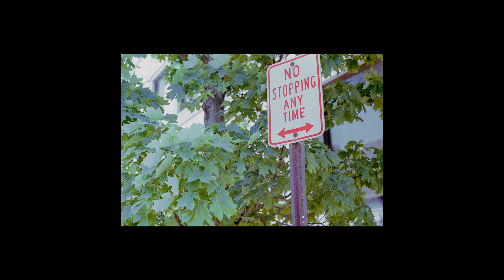Canon VT x Fujifilm 400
The Canon VT is one of my absolute favorite and special cameras. In this video I paired it with the Fujifilm 400.